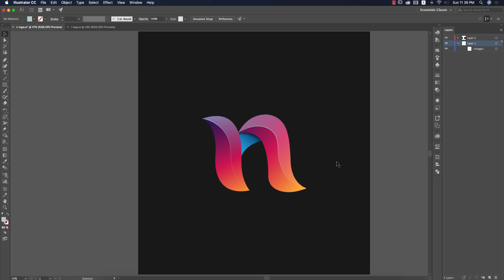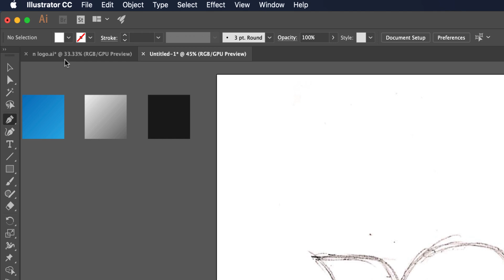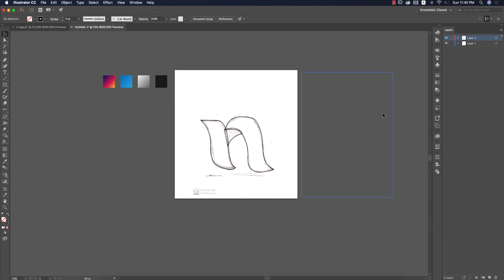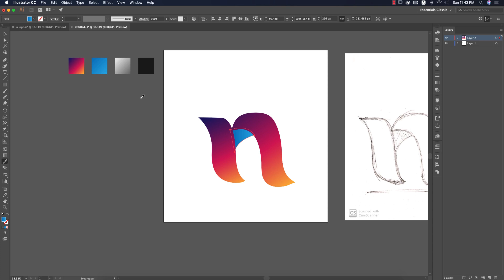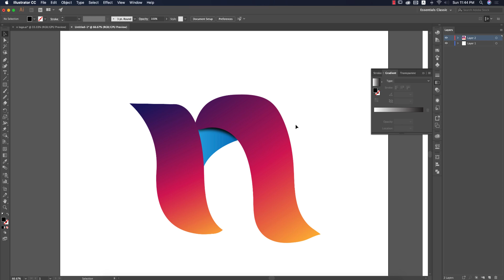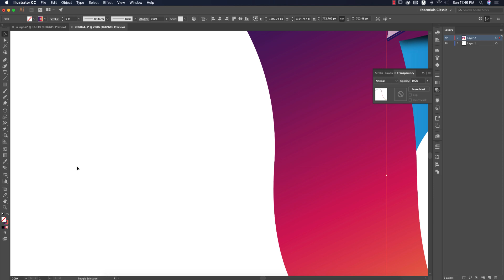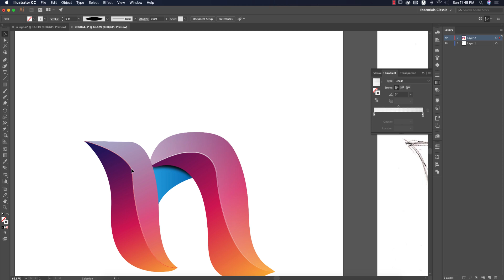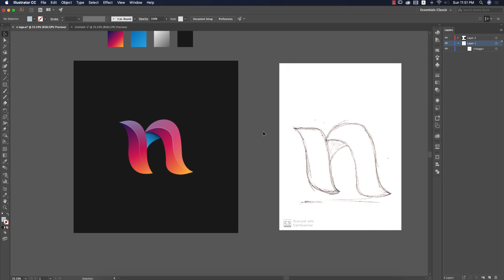Creative N logo in Illustrator | কিভাবে n লোগো বানাবেন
How to corner wedges view adobe illustrator--- view/show corner wedges
How to corner wedges view adobe illustrator view/ show corner wizard